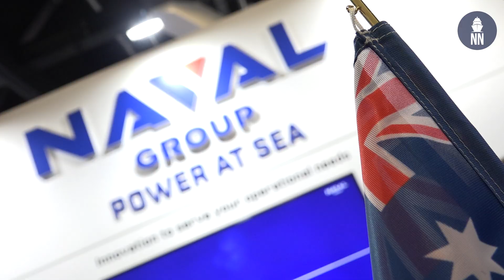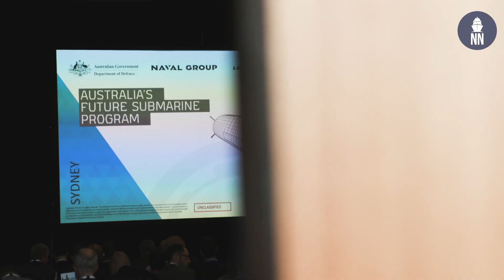Naval Group at PACIFIC 2019 - Australia future submarine program - Attack-class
Naval Group Australia Chief Executive Officer John Davis gives us an update on the Future Submarine Program and looks back at the PACIFIC 2019 event.